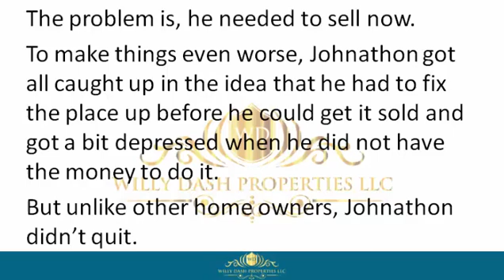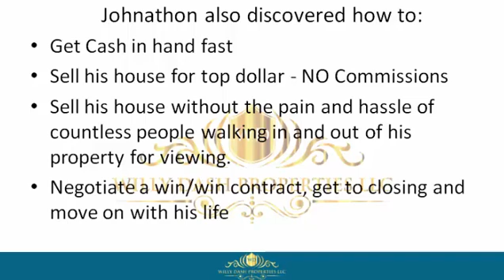how to sell my home in pembroke park town florida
how to sell my home in pembroke park town florida If you are looking for how to sell my home in pembroke park town florida, then watch this video to learn everything you need to know about how to sell my home in pembroke park town florida